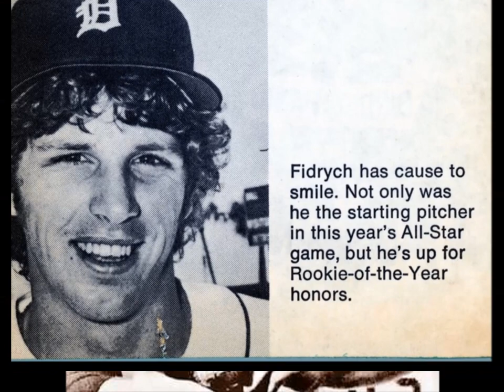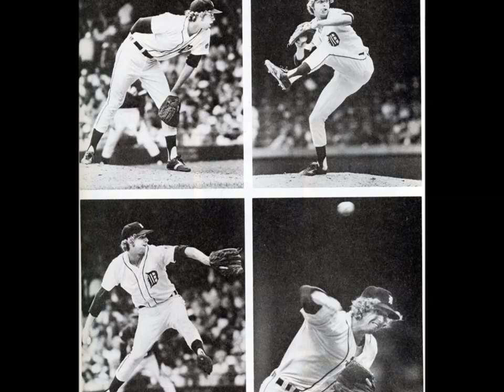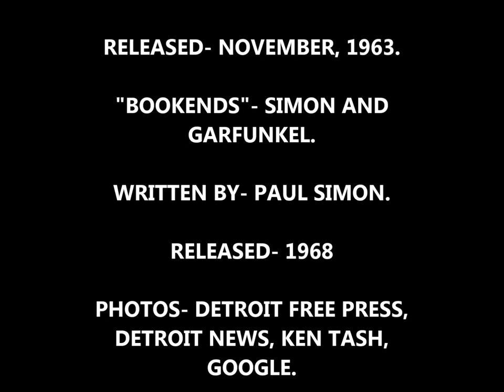"Surfin Bird"- The Trashmen. "Bookends"- Simon and Garfunkel.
A picture video tribute to Detroit Tiger pitcher Mark "The Bird" Fidrych with music by The Trashmen ("Surfin Bird") and Simon and Garfunkel ("Bookends").